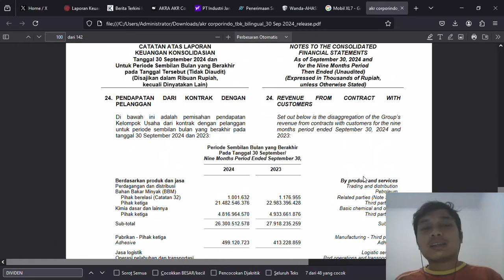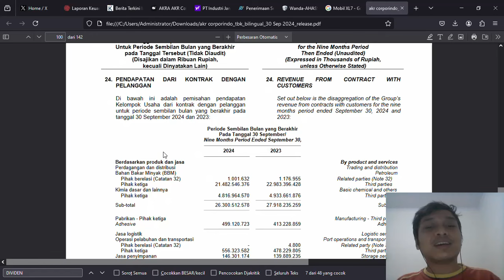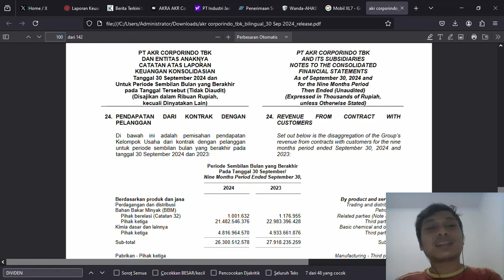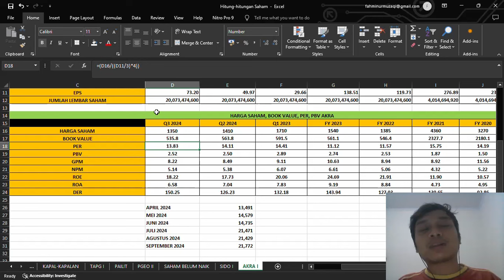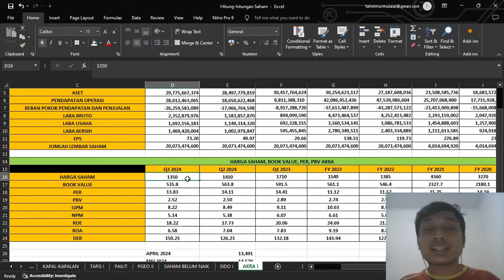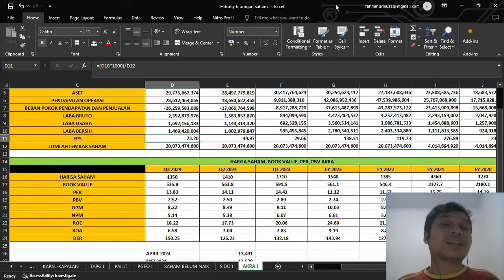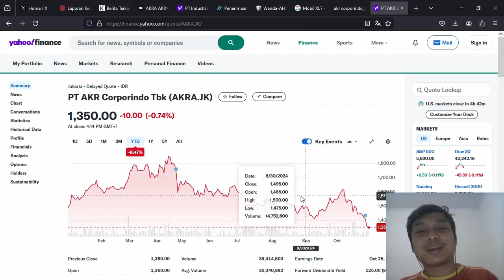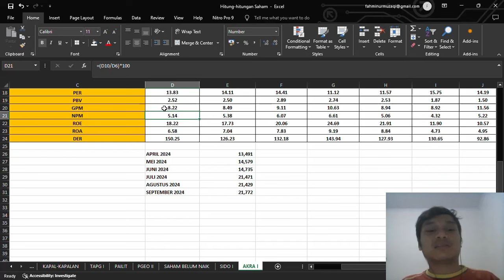PT. AKR CORPORINDO TBK. (AKRA) UPDATE KUARTAL III 2024. PENDAPATAN DAN LABA TURUN. AKRA MENARIK?